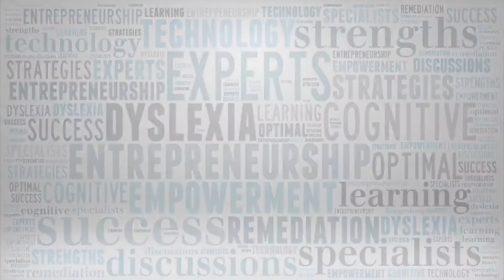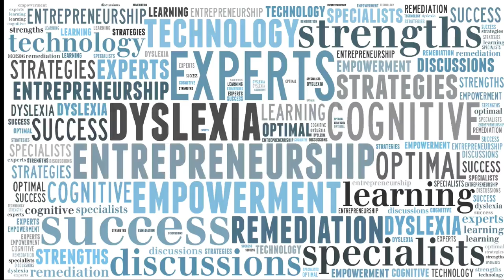Dyslexia Homeschooling Strategies and Stories with Marianne Sunderland at Go Dyslexia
Dyslexia – Making the Leap into Homeschooling with Marianne Sunderland - Video Podcast #2

Learning how to homeschool your dyslexic child with tips and strategies on the Go Dyslexia Podcast with Dr. Erica Warren and Marianne Sunderland.

Marianne is an author, blogger, and dyslexia advocate, but most importantly she is a homeschooling mother of eight lively children ages 5 to 24, including Zac and Abby Sunderland, known for their world-record setting around the world sailing campaigns. Because 7 of her 8 children are dyslexic, Marianne is passionate about educating and encourage families, not only to understand dyslexia but also to discover and nurture their children’s talents. Marianne’s website, Homeschooling with Dyslexia, provides weekly articles on homeschooling kids with ADD, ADHD, and Dyslexia.

Resources mentioned:
Overcoming Dyslexia, By Sally Shaywitz
Dyslexia Training Institute
Homeschooling with Dyslexia

Find Marianne on the web at:
Facebook I Twitter I Pinterest I Google +

Dr. Erica Warren – Your Podcast Host
Learning Specialist, Educational Therapist, Author, Podcaster, Vlogger, and Course Creator.